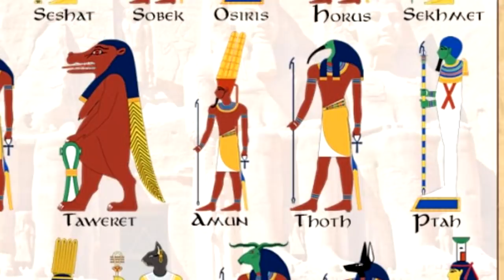🛕 Собор Св. Софии превращён в мечеть. 😱 Какой ужас !